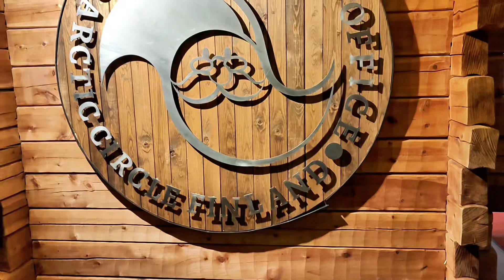Santa Claus Message |Santa Claus Christmas Village| Arctic Circle|Lapland|Finland|2024|MeetREALSanta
Follow us for more updates on Instagram:
Deepthi Yogesh
KYOGESHCHOWDARY

Santa Claus for kids
Best reindeer rides of Father Christmas in Lapland Finland for children
Santatelevision video for kids: the Best Reindeer
Rides of Santa Claus in Lapland - Father Christmas in Finland, Rovaniemi for children
© Arctic Circle - Pello. View in this family friendly video the very best reindeer rides of Santa in Finnish Lapland (close to North Pole) and video message from Santa. Santa Claus Village - a region close to North Pole.
Tourism of Arctic Circle. For more videos about Santa Claus, Lapland and Santa's reindeer,
• Put a smile on your loved ones' faces with a personalized message from Santa Claus.
• Surprise your loved ones with a personalized video